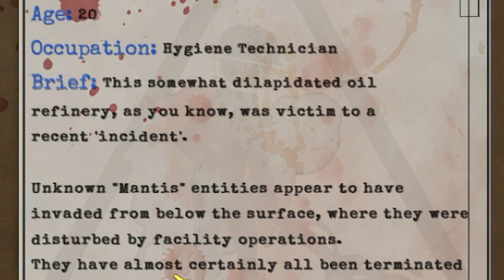Reina Makes Steve Cry!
There’s a reason Steve should let Reina play more. She gets mad when he doesn’t.

Edited by:
that Matt guy

ATTN: SuperPanicFrenzy
6433 Topanga Canyon Blvd #805